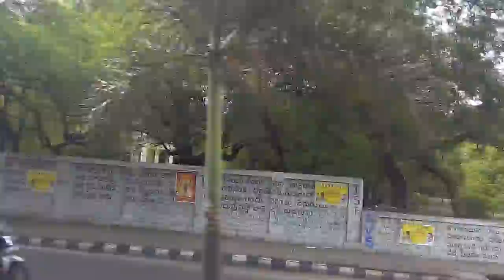Sv university ,tirupati